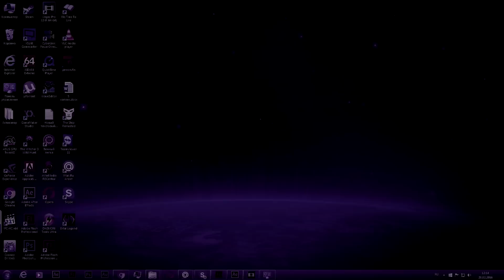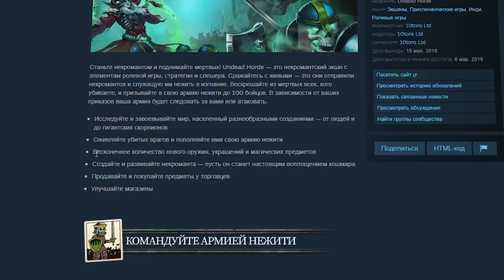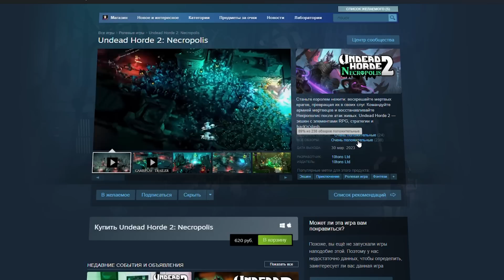Undead Horde (Overlord+некромантия) [Обзор ASH2]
Что будет, если Overlord'а сделать некромантом? В инди-игре... Сегодня поговорим об этом в обзоре "Undead Horde "